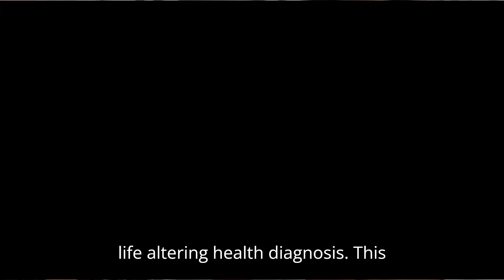The Good Doctor Series Finale "Legacy" Featurette (HD)All The Latest Details!!